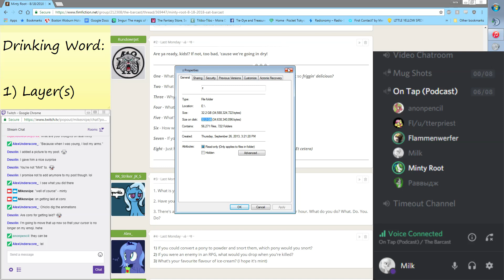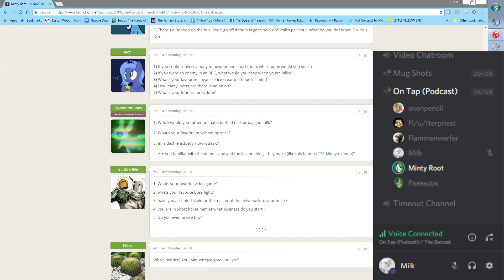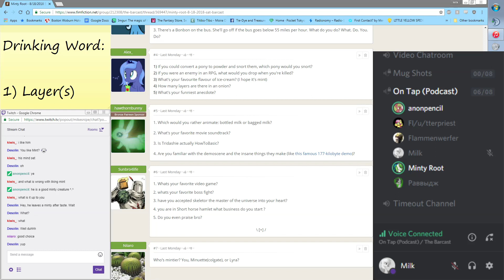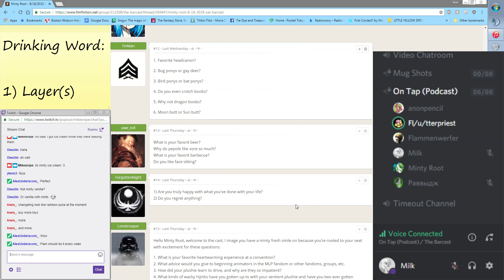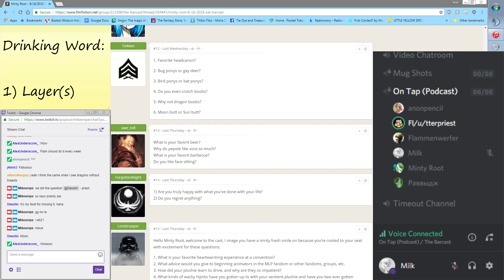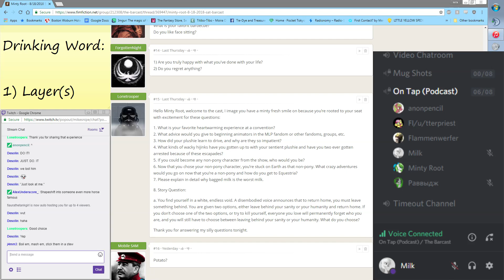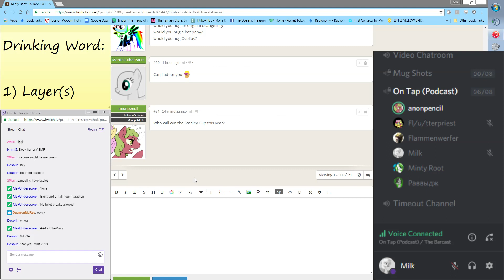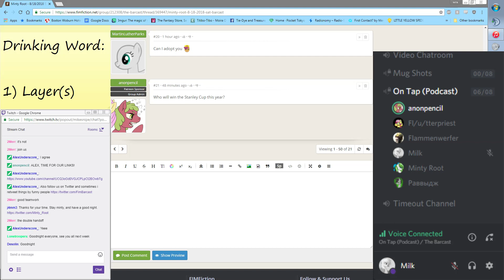Minty Root Interview - The Barcast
On this episode of the Barcast, we have Minty Root join us to talk about animation, layers, and why traps aren't gay. They aren't. Period.

ALL PROFITS AND PROCEEDS GO TO HORSE RESCUE CHARITY!